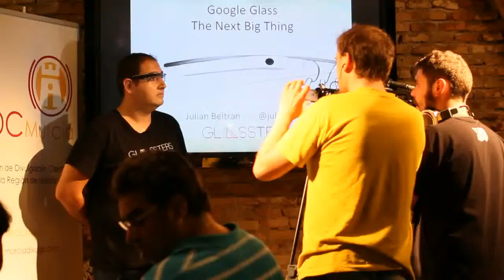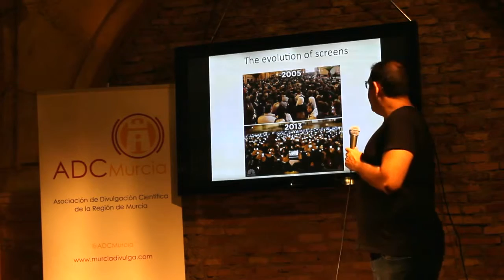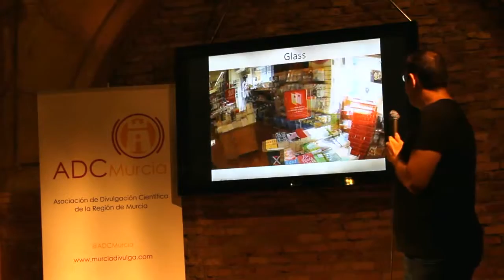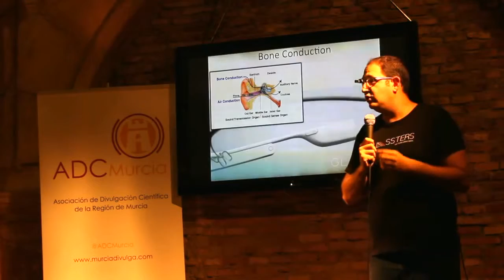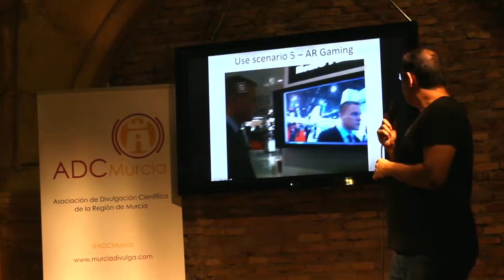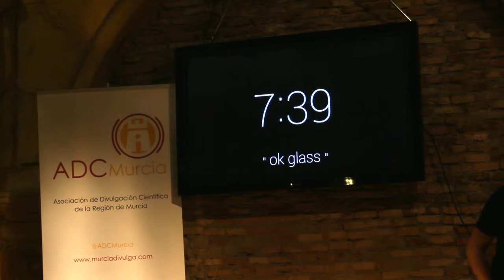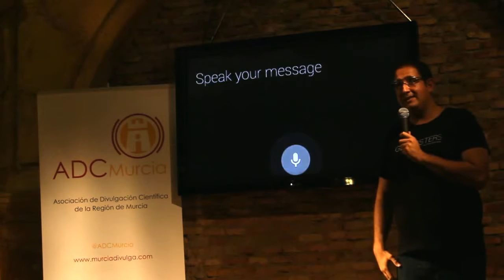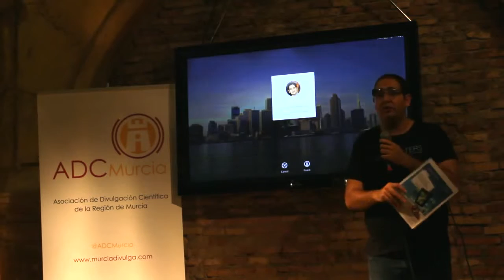Top Presentación en Murcia de Google Glass Test